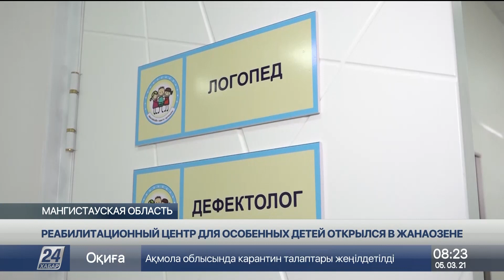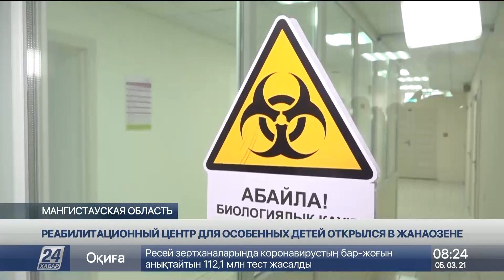Реабилитационный центр для особенных детей открылся в Жанаозене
Первый реабилитационный центр для детей с врождёнными заболеваниями открылся в Жанаозене. В медицинском комплексе есть все, что необходимо особенным малышам, а врачи прошли специальную подготовку и уже готовы принимать пациентов бесплатно, передает «Хабар 24».